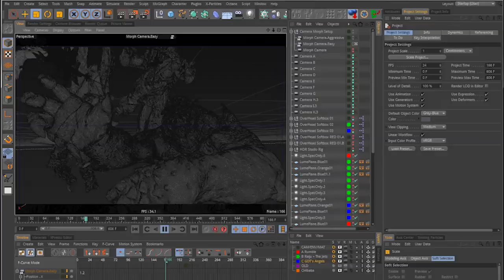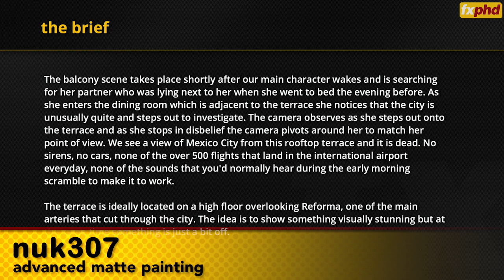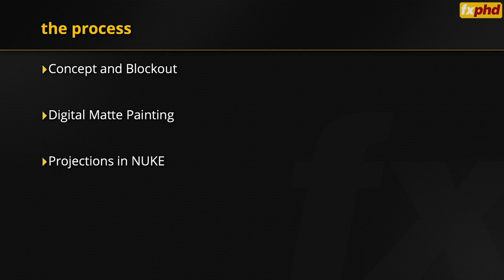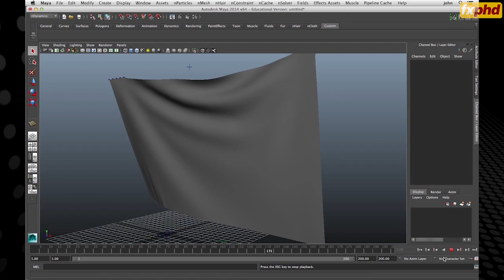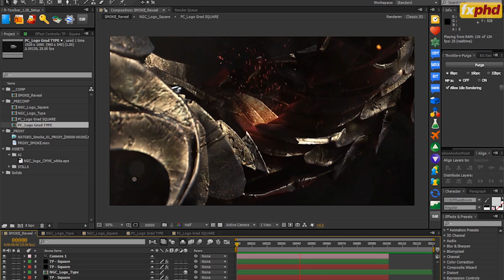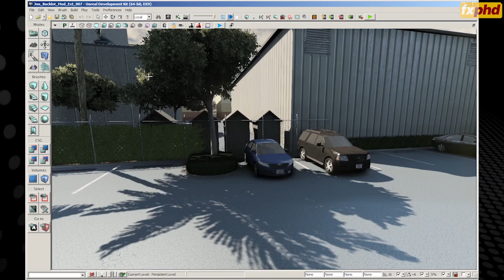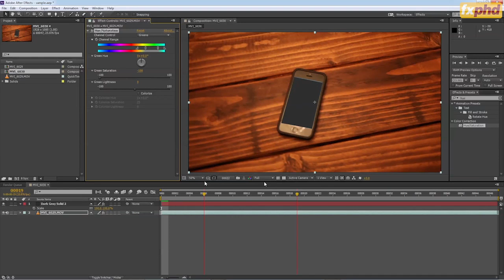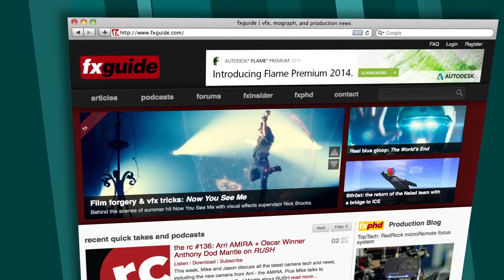fxguidetv #181: Neville Page Character Design + fxphd Preview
From films such as Avatar to Star Trek (1&2), Oblivion,  Prometheus & more, Character Designer Neville Page is a powerhouse. We sit down in his LA studios to discuss his work and approach to his craft with Modo.